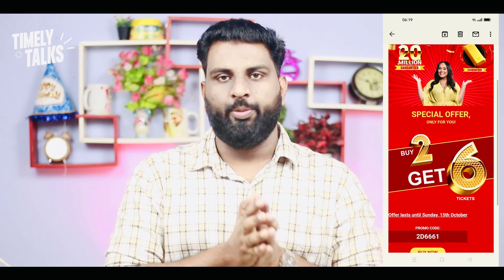ബിഗ് ടിക്കറ്റിന്റെ Shocking Offer | Buy 2 Get 6 | 2 ടിക്കറ്റുകൾ വാങ്ങൂ 6 ടിക്കറ്റുകൾ സ്വന്തമാക്കൂ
BIG TICKET June PRICE UPDATE

BIGT TICKET June Changes

Description

Timely Talks

Can I pay in cash?

How can I buy Abu Dhabi Lottery online?

Tickets can be bought from the official or through Big Ticket stores at the Abu Dhabi International

The dream car tickets are sold for Dh150 each.

Big Ticket will only offer a refund should there be a technical issue upon a web purchase before the draw date. Refund requests that take place after the draw will not be entertained.
Dubai Duty Free announces the first $1 million winner of 2020

Can you buy a raffle ticket from outside the UAE?

BIG TICKET JANUARY 3 LIVE

Yes, you can join the draw and purchase a ticket from the Big Ticket

The grand prize winner should visit the Big Ticket office to claim the cheque

How to buy Big ticket |

How To Buy Big Ticket Online Malayalam | How To Create Big Ticket Account | How To Purchase Big Ticket

Big Ticket Abu Dhabi , December 3, 2021 winners' list

Big ticket how to register online

HOW TO BOOK/BUY BIG TICKET ONLINE? ABUDABI LUCKY DRAW

ABU DHABI BIG TICKET WINNERS LIST 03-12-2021 l RANGE ROVER CAR - 5 l AED 10 MILLIONAIRE - SERIES 234

ABU DHABI BIG TICKET WINNERS LIST 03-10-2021 l 232 l AED 10 MILLIONAIRE

The Big 10 Million Series 234 & Dream Car Range Rover Series 05 Live Draw

BIG TICKET JANUARY RESULT LIVE
BIG TICKET FEBRUARY RESULT LIVE

winners' list

The Tremendous 25 Million

How many Big Ticket draws are available?
How much does each ticket cost?
How can I find out about this month’s promotion?
How long does each promotion last?
PURCHASING YOUR BIG TICKET
How do I purchase a ticket?
What do I do if my Credit or Debit Card is not working?
Is it possible to refund my Big Ticket after I purchased?
I purchased one ticket last week and I want to purchase one more ticket now. Am I entitled to a free third ticket?
I purchased a ticket online and I have not received the purchase transaction confirmation. What should I do?
How can I know if my ticket was already dropped in the raffle drum?
I have just purchased a ticket online and I did not receive the actual e-ticket. What should I do?
BIG TICKET 246 LIVE
BIG TICKET DECEMBER LIVE

Is Abu Dhabi Big Ticket genuine?

abu dhabi big ticket in malayalam

Is Big Ticket fake?

How much is big ticket cost?

What is the last date to buy big ticket?

dubai lottery

christmas bumper lottery 2022

online lottery ticket

powerball winner numbers

how to buy dubai lottery ticket online

how to win mega millions lottery

dubai lottery winner indian

big ticket

big ticket television cbs television distribution

big ticket television

big ticket television logo

abu dhabi big ticket

scratch ticket big winner

WINNER MISSING

big ticket television paramount

BIG-TICKET buying online
how to buy uae big ticket
ബിഗ് ടിക്കറ്റ് എങ്ങനെ എടുക്കാം
Together, You Can Make It Happen!